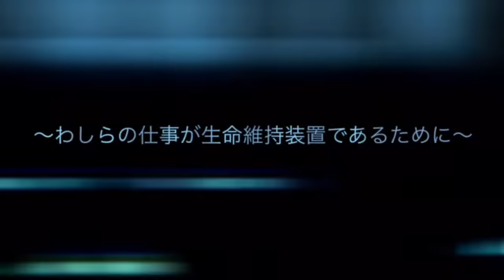『劇作オジサン vs COVID-19』~わしらの仕事が生命維持装置であるために~【予告編】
6/15　生配信
オンライン緊急鼎談『劇作オジサン vs COVID-19』
の予告映像です！